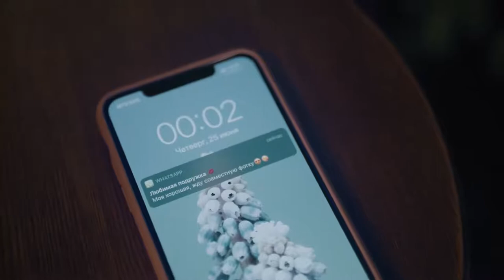HENSY Поболело и прошло